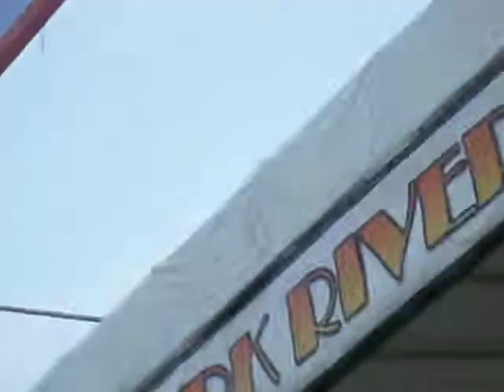The Mighty Sparrow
Wiggins Park July 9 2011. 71 Years old still getting it done...